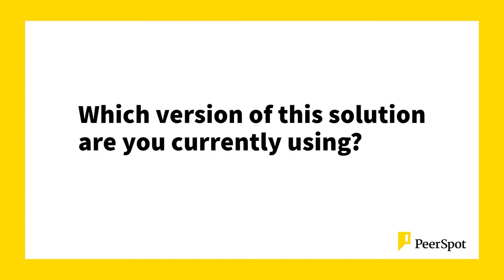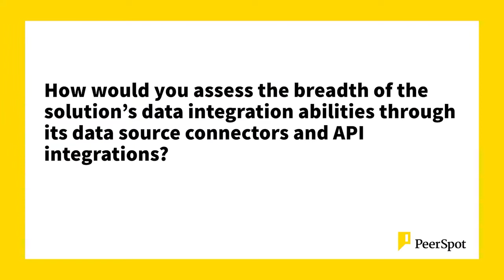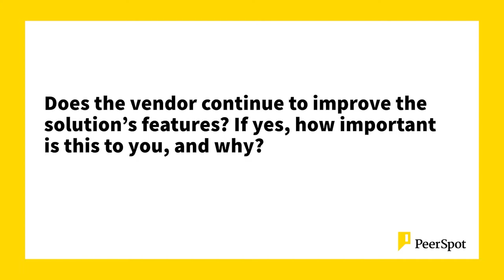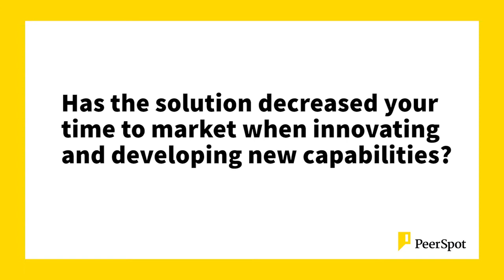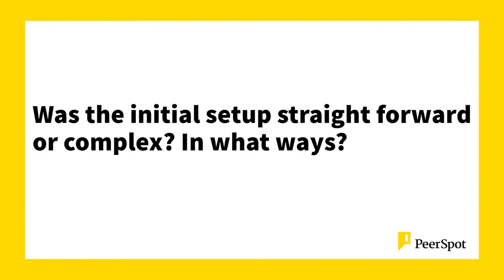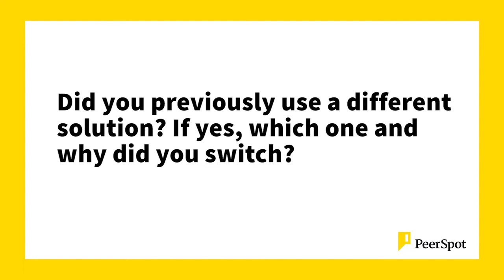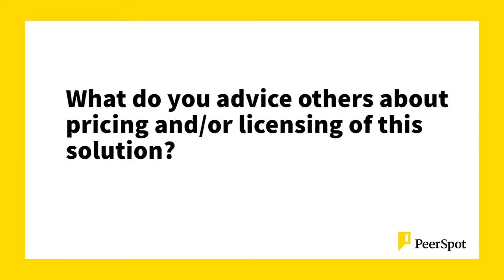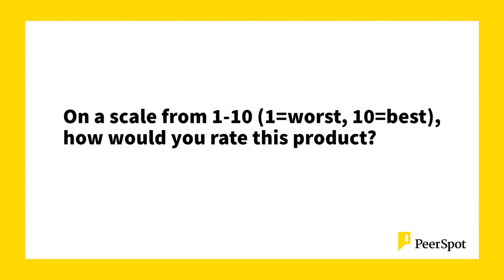Zudy VINYL Review (Real User: Josh Pearlman)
The review is not subject to editing or approval by the vendor.